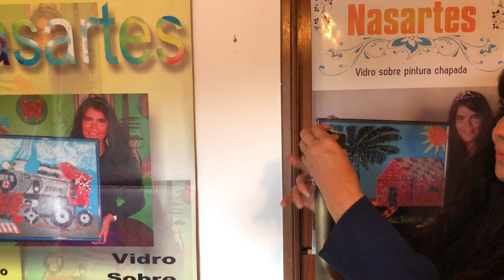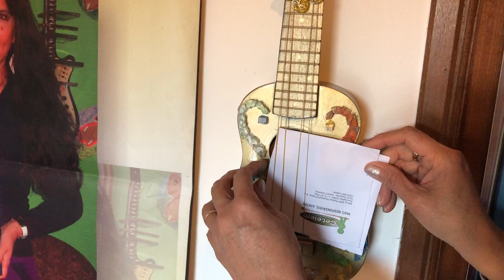Porta chaves e envelopes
Materiais usados: Cavaquinho, tinta spray, vidros temperados
Tintas par artesanatos de várias cores
Pendurador de chaves e como tempero a sua criatividade!!!